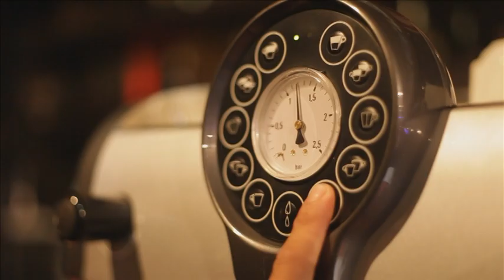Rústica - Lonchecito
Video realizado por [LA COMBA] Producción Audiovisual